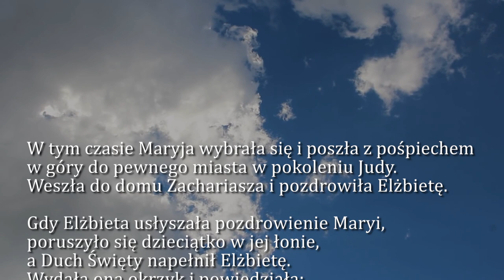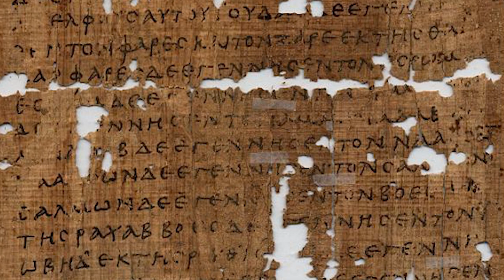Dobra Nowina na dziś | 21 grudnia - Środa, IV tyg. Adwentu